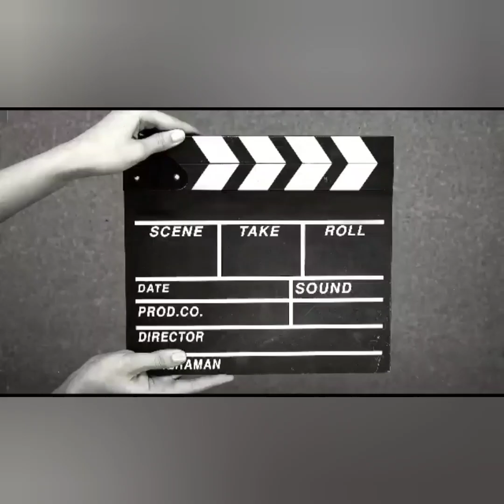మసాలా మజ్జిగ చలివేంద్రం దగ్గర ఒక్కప్పుడు ఇచ్చేవారు | వేసవి దాహార్తి ని తీర్చే మసాలా మజ్జిగ.